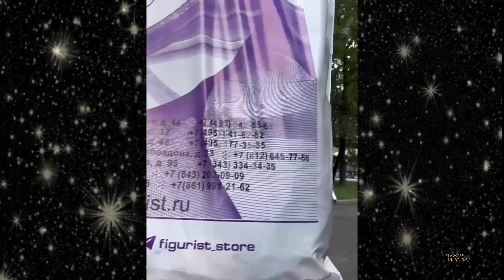Ирина Слуцкая — звезда мировой фигурки поставила на коньки младшую дочку Киру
В ноябре 2006 года титулованная спортсменка Ирина Слуцкая объявила о завершении своей карьеры. После чего она выступала в различных качествах: как телеведущая, комментатор и актриса. Потом занялась наставнической и общественной деятельностью. Воспитанники двукратного призера Олимпийских игр и чемпионки мира занимаются в ее именной школе. По стопам матери уже идет 12-летняя Варвара. На очереди — трехлетняя Кира